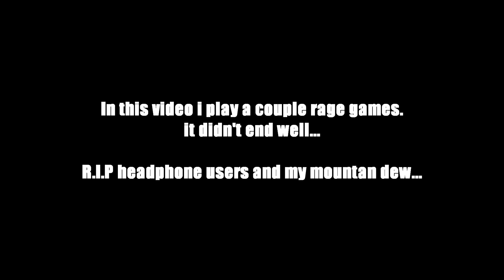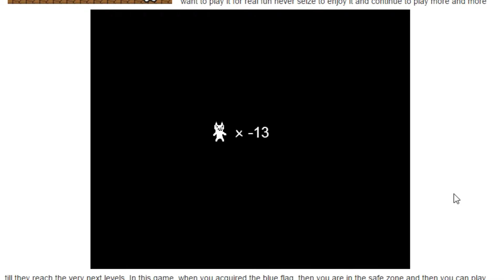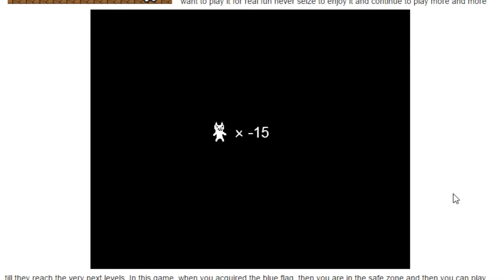So i played a couple rage games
It didn't end so well